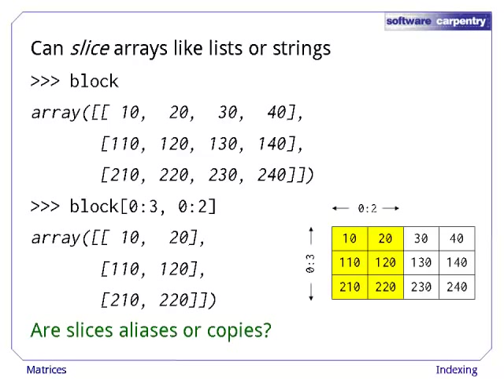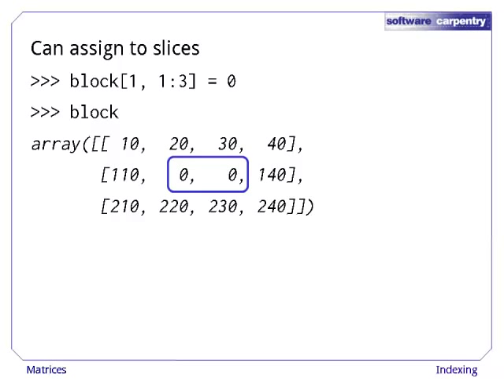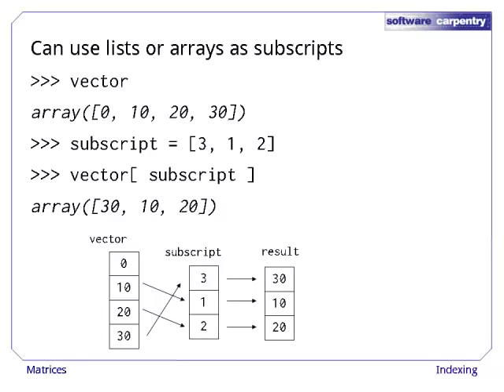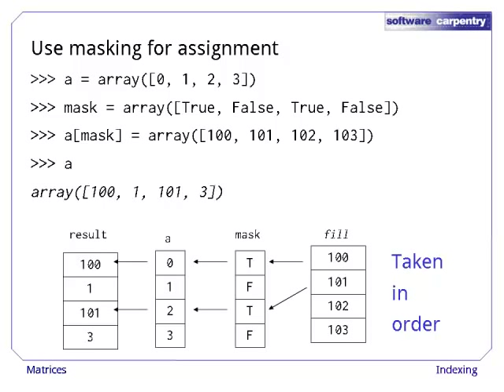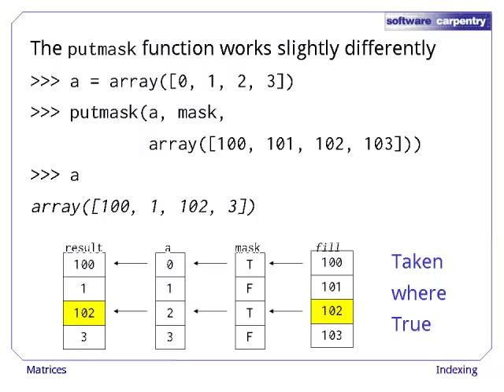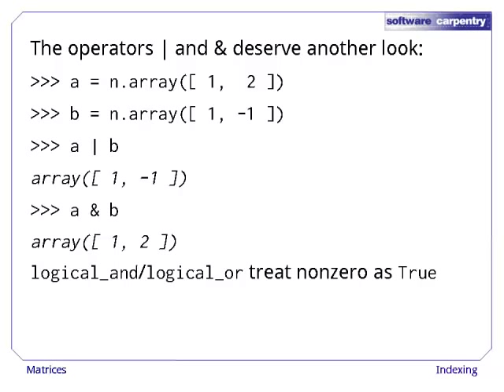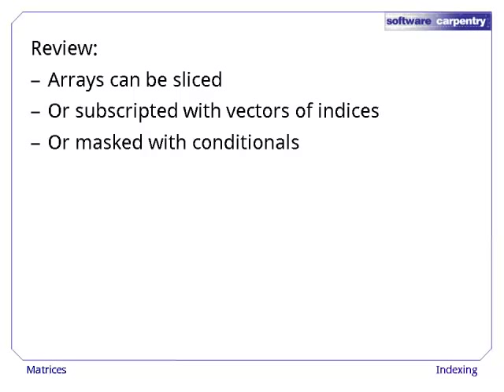Matrix Programming - Episode 3 - Indexing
Welcome to the Software Carpentry lecture on matrix programming. In this episode, we'll have a look at some of the ways you can index arrays.